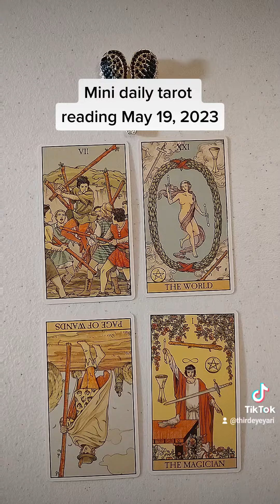Mini daily tarot reading May 19, 2023